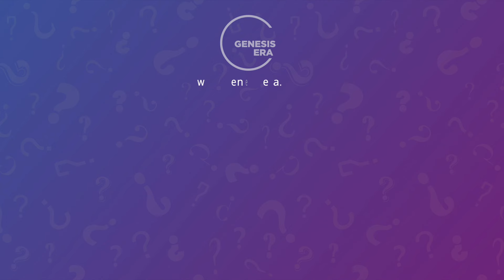Manželská nevěra | 14. díl | Podcast Otazníky života | Genesis Era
Nový díl z podcastového pořadu Otazníky života vás opět zavede k vašim hlubokým myšlenkám a otázkám, které nás v dnešní uspěchané době trápí, ale často se na ně bojíme zeptat.

Léty praxe ostřílený pastor a lektor Jan Dymáček rozebírá klíčová životní témata s nadhledem a rozvahou, která vám přinese uklidňující pocit, že na problémy nejste sami. A taky že nejste.

- Zaposlouchejte se do epizody MANŽELSKÁ NEVĚRA a zkuste se na vaše otázky podívat novýma očima.

🟣 Filmy, dokumenty, animované příběhy pro děti a spoustu dalšího obsahu naleznete v členském klubu Genesis Era, který je a bude vždy ZDARMA. Registraci je možné provést zde

O projektu Genesis Era
Věříme, že svobodný a bezplatný přístup k informacím je základním právem každého člověka. Touha po pravdě, duševním pokoji a pochopení světa je pak hnacím motorem pro mnohé z nás. Právě proto jsme začali tvořit tento projekt, který má všem otevřeným duším nabídnout prostor plný inspirativního obsahu.